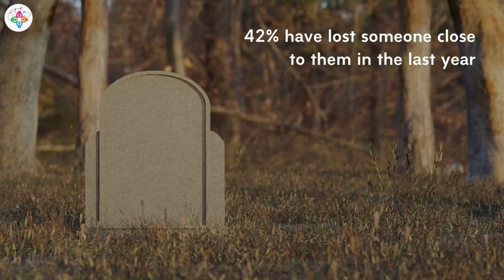Everyday Hero | Raising Awareness for Our Exceptional Nannies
Moms, is your nanny your HeroAtHome? Enter our competition on Instagram to win a Sorbet mani for you and your nanny 💅 Competition closes 26 June 2024. Let's honor the amazing nannies who make our lives easier and our homes happier. 💖heroathome